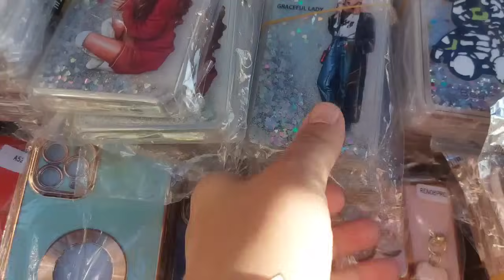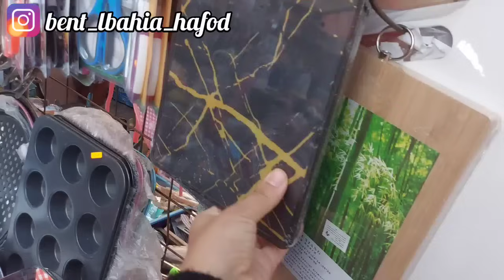جولة تبرد القلب في طوابل الاواني بمدينة جديدة و جبتلكم الاسعار بالتفصيل من داري و تحوسي معايا